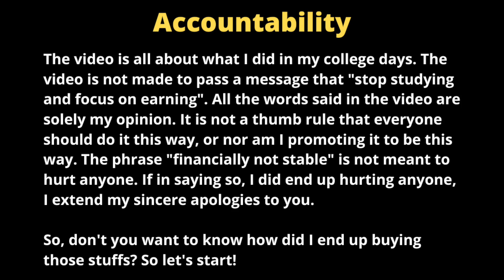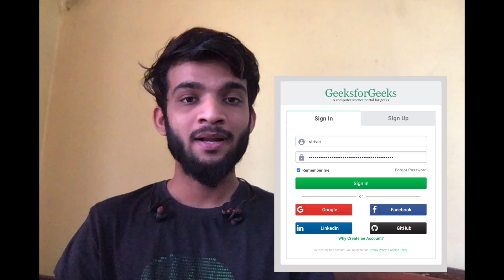How I bought MACBOOK without doing a job | How I paid college fees while studying | Fulfill Dreams